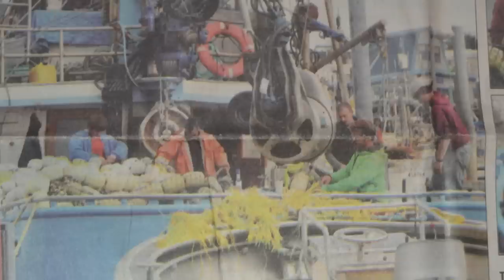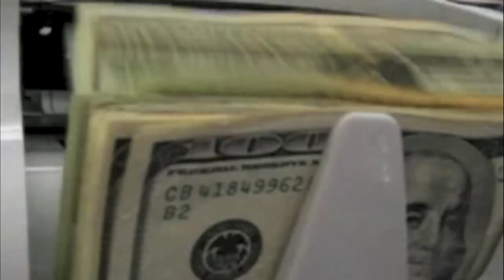Kodiak Alaska Salmon Fishing 2014 F/V New Dawn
A fun depiction of commercial salmon fishing in Kodiak, Alaska. Filmed aboard the F/V New Dawn using GoPros, iPhones, and a Nikon 3200 to capture the action. We ommitted the awful weather, dangerously long work hours, Jellyfish to the face, and endless boat work for the sake of crew morale.

WARNING: May entice viewers to travel to Alaska and/or eat healthy, delicious, wild, Alaskan salmon